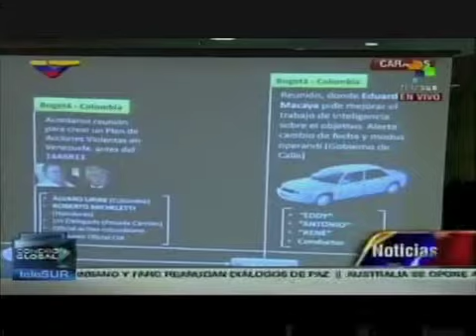Vista Mundial - Resumen noticias internacionales - 27 Agosto 2013 (PÁGINA 3 CDN 37)